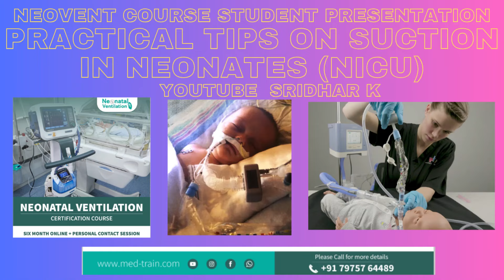Practical tips on suction in neonates l NICU l Neonatal ventilation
Discussion following presentation by Dr Payal Mittal on suctioning in ventilated neonates-presented during the workshop for batch 1 (Neovent course)-the students taking part in the Neovent course have to present a topic in a structured fashion as part of the course criteria, under the faculty's supervision. All of them did an excellent job, and by sharing this here, I hope their hard work reaches even more colleagues who could benefit! Do share, and encourage your team to keep learning!
If you want to learn more about the course, you can access the brochure with full details from this link. Please contact if you are interested in joining future batches.

Please read this write-up to know why you should consider joining this course.

I have shared a few of these interactive sessions on my YouTube channel, and you can review these in this playlist

For any further clarifications and to register in the next batch for the course (starts July 2024), please email or call ( WhatsApp number)